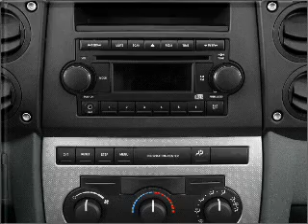2007 Jeep Commander - Manchester NH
Year: 2007
Make: Jeep
Model: Commander
Trim: Limited
Engine: 5.7 liter 8 cylinder 16 valve
Transmission: Automatic
Color: Black
Mileage: 55321
Address:
1477 S Willow St